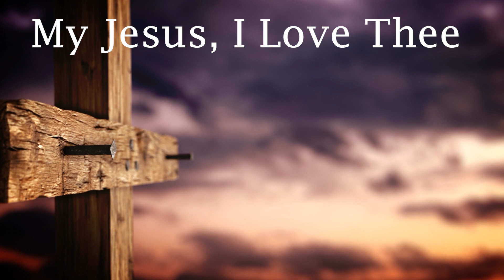My Jesus, I Love Thee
This is our Virtual Choir performing "My Jesus, I Love Thee" Words were written by William R. Featherstone in 1964 and music by Adoniram J. Gordon in 1876. Thi hymn is number 174 in the United Methodist Hymnal.